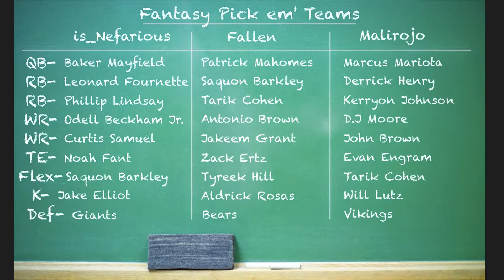PML Fantasy Report Week 3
PML Fantasy Football